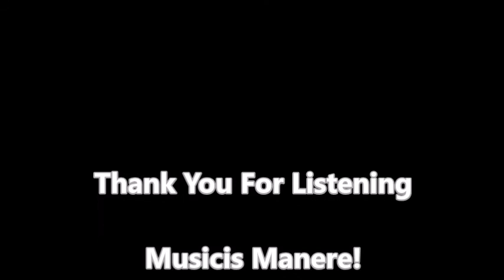Rulers of the Underworld (The Lives of Immortals Series Draft)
An Original Song inspired from the chord progression of Nuages Gris by Liszt!  Hope you enjoy!

Track #1